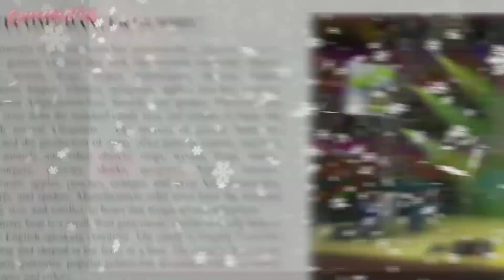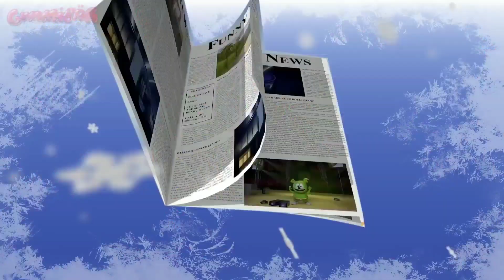Jaz Sem Gumijasti Medved (Christmas Special) 🎅🏻 Gumijasti Medved 🎄 Gummy Bear Song Slovenian Version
Vesel božič! In honor of Christmas 2022 comes a special festive version of "Jaz Sem Gumijasti Medved" the Slovenian version of The Gummy Bear Song by Gummibär aka Osito Gominola aka Ursinho Gummy aka Gumimaci aka Funny Gummy!

🎁 Click to order exclusive Christmas goodies at The Gummy Bear Shop